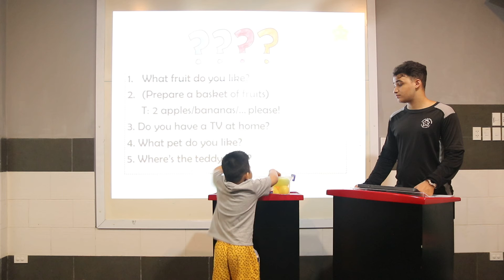Anthony - HS1 - Kiểm tra cuối khóa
Học sinh: Anthony
Lớp: Head Starters 1
Trình độ đầu vào: Chưa biết nói tiếng Anh
Thời gian học: 3 tháng